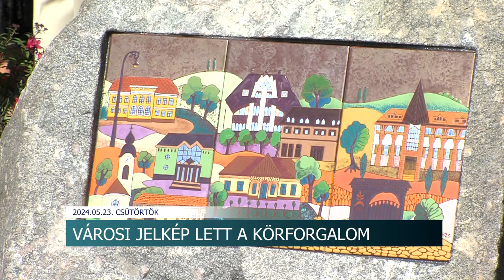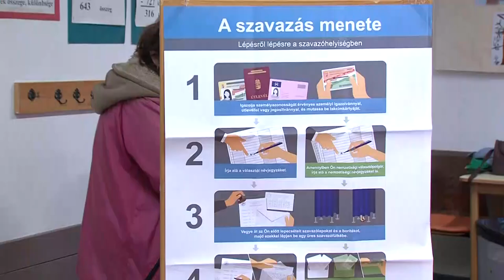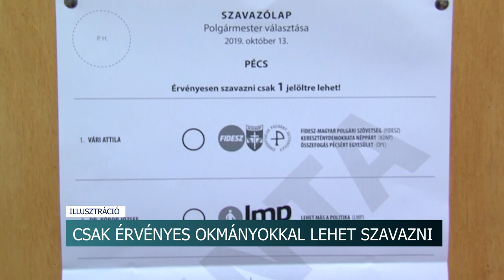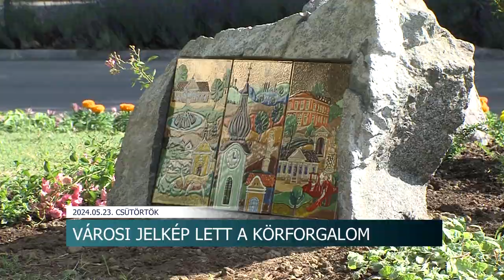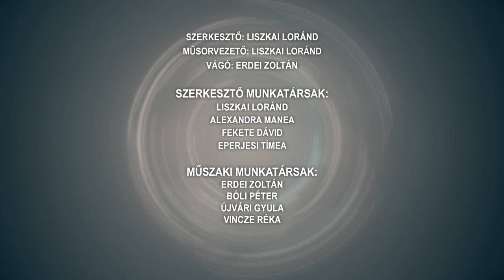Híradó - 2024.05.23.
Tolna vármegyei vadásztársadalom - több mint három és fél millió forint értékű orvosi eszközöket adományoztak a kórháznak
Városdíszítés - Stekly Zsuzsa tűzzománc-montázsai díszítik a körforgalmat Bonyhádon
Palacsintafesztivál - közel ezer darabot sütöttek Kétyen
Varroda - munkahely teremtés Dombóváron